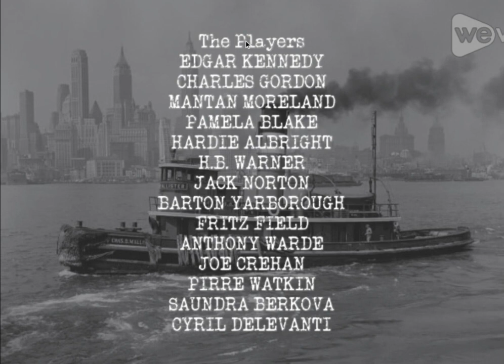Captain Tugboat Annie (1945) Title Sequence